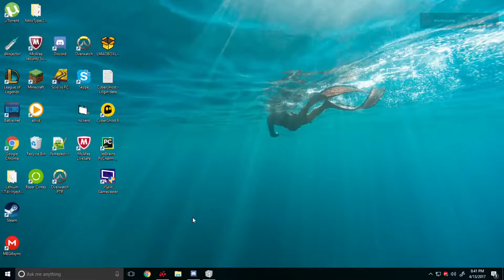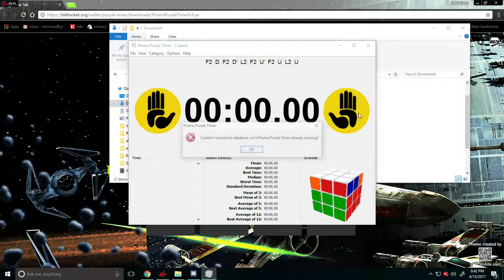PRIZMA PUZZLE TIMER